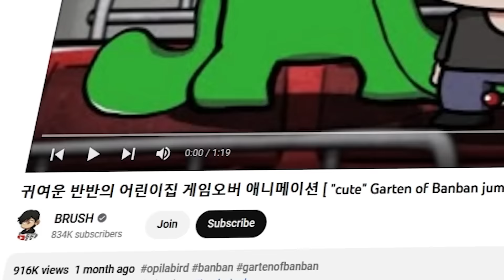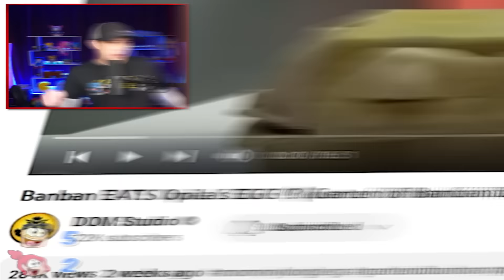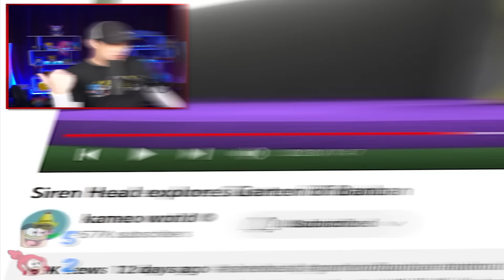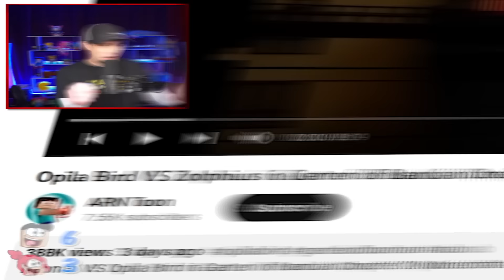Try Not To Laugh At GARTEN OF BANBAN 2?!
Garten Of BanBan 2 Try Not To Laugh Challenge (Difficulty Impossible)